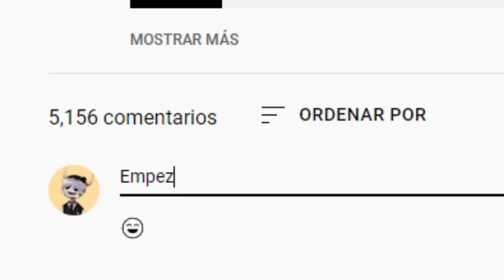RAINBOW FRIENDS - ESTE OBBY ES MUY ESTRESANTE 😡 ( ROBLOX )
UNO DE LOS MEJORES OBBYS DE RAINBOW FRIENDS
⭐USA MI STAR CODE⭐:  ARGO
Para tu compra de Robux